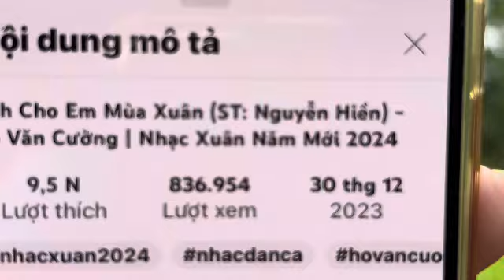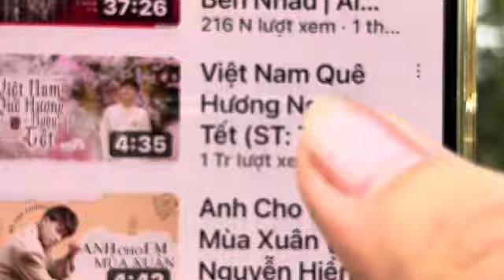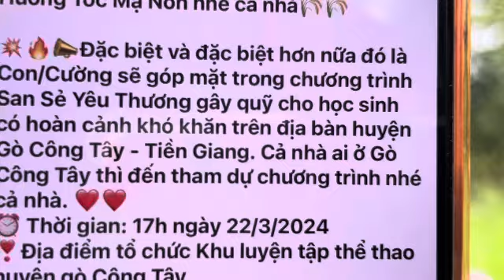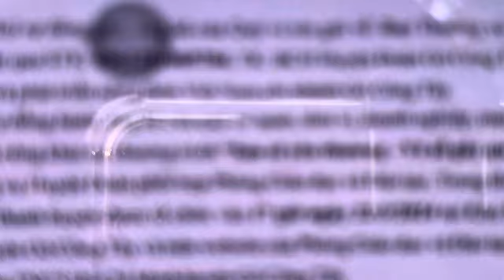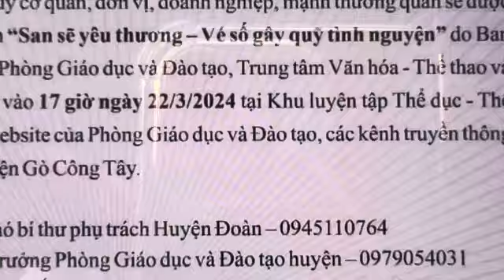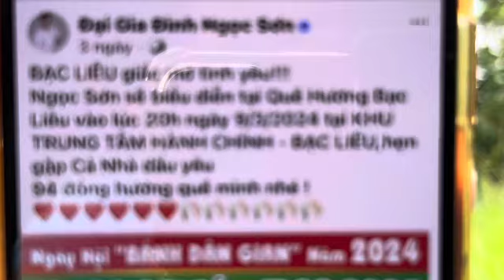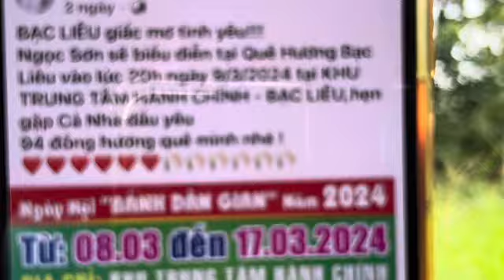Cập Nhật Tin Tức Mới HVC